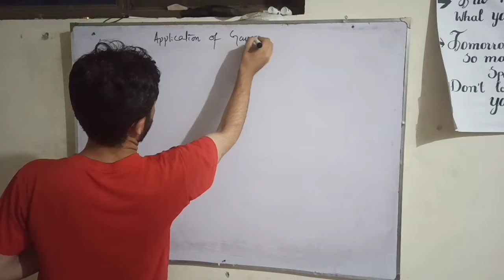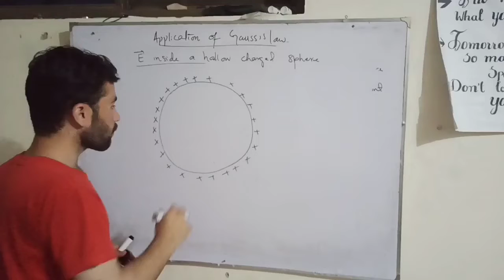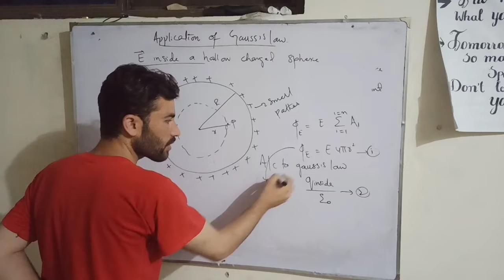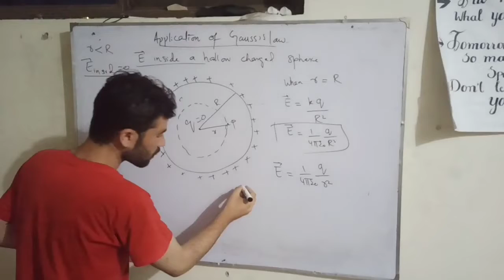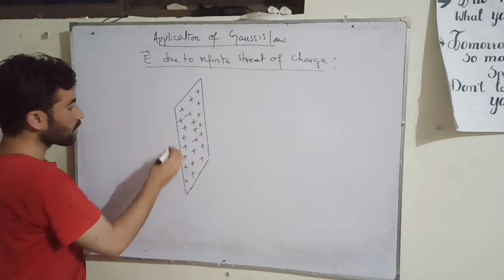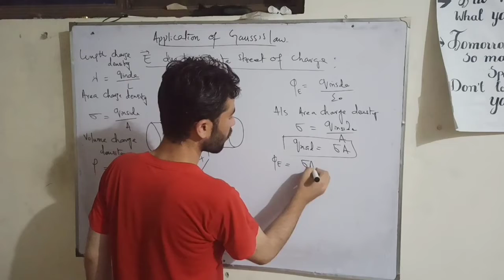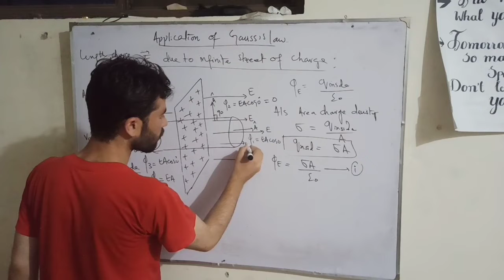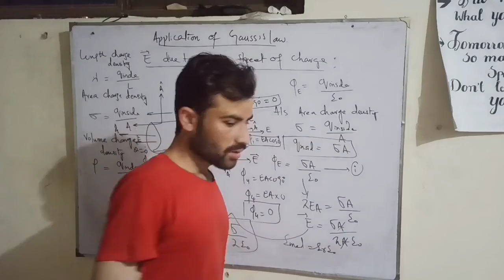Application of Gauss's law| Electric field due to hollow conducting surface|infinite sheet charge